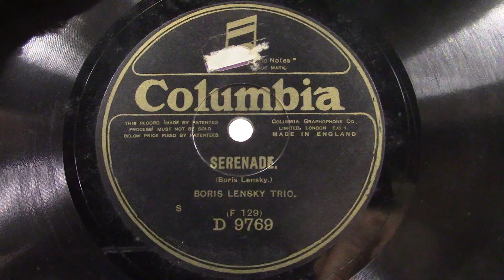Boris Lensky trio (viool): Serenade. (1919).